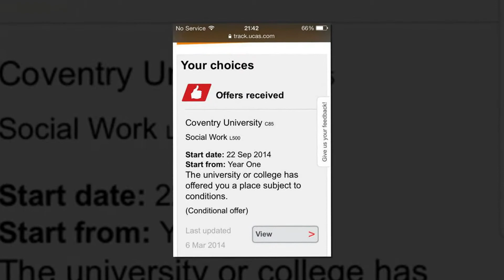SLC 2014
Just a fun video of myself and friends, a collage of our year :-)